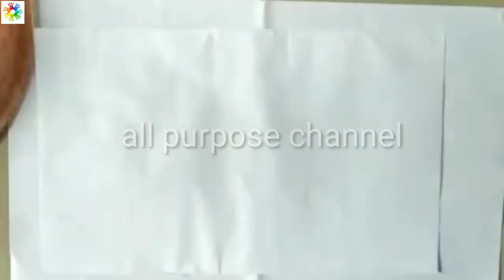seed germination tlm, science tlmTLM,model,science TLM,easy TLM,science model,science ,science proje